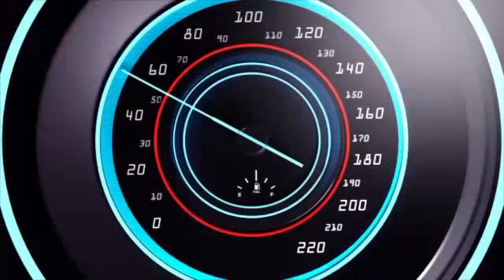"LAYUNG BEUREUM" POP SUNDA PALING ENAK DIDENGAR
Layung beureum luhur gunung
Mukakeun rasa tunggara

Layung beureum narémbongan
Kananga gé ngarangrangan
Panutan nu kungsi nyarengan
Ayeuna tinggal lamunan

Kiwari tinggal waasna
Ngupahan paitna rasa
Kabagjaan nu kungsi kasorang
Nu ayeuna tinggal tunggara

Cinta, cinta urang
Ayeuna tinggal lamunan
Duriat, duriat urang
Ayeuna ukur waasna

Bagja, bagja urang
Ayeuna tinggal impian
Deudeuh, deudeuh keur urang
Ayeuna tinggal kalangkang

Layung beureum narémbongan
Kananga gé ngarangrangan
Ayeuna tinggal lamunan

Kiwari tinggal waasna
Ngupahan paitna rasa
Ayeuna tinggal tunggara

Cinta, cinta urang
Ayeuna tinggal lamunan
Duriat, duriat urang
Ayeuna ukur waasna

Bagja, bagja urang
Ayeuna tinggal impian
Ayeuna tinggal kalangkang

Cinta, cinta urang
Ayeuna tinggal lamunan
Duriat, duriat urang
Ayeuna ukur waasna

Bagja, bagja urang
Ayeuna tinggal impian
Deudeuh, deudeuh...